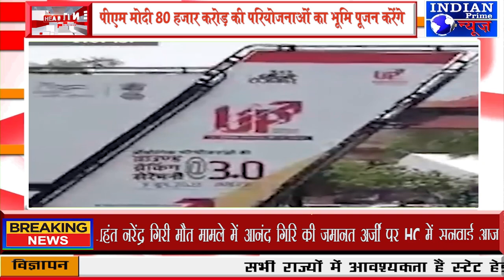IPN NEWS - GBC-3 आयोजन लखनऊ के इंदिरा गांधी प्रतिष्ठान में किया गया!